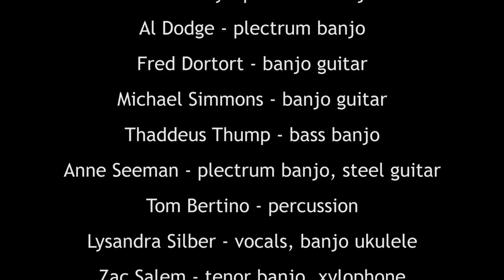Banjo Racketeers - Sittin' On a Rubbish Can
The Banjo Racketeers perform "Sittin' On a Rubbish Can" in-studio at DaSilva Ukulele Company in Berkeley, CA.